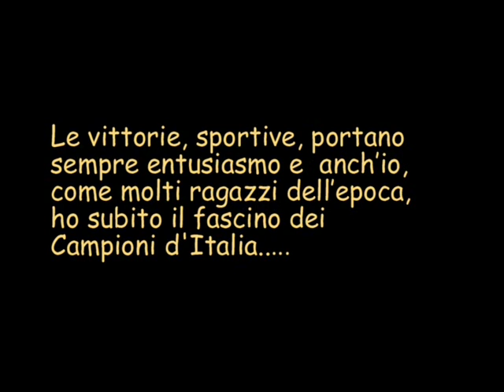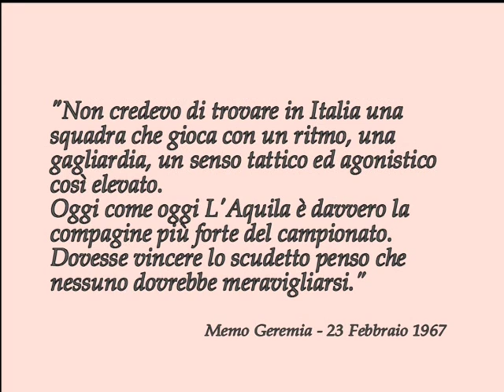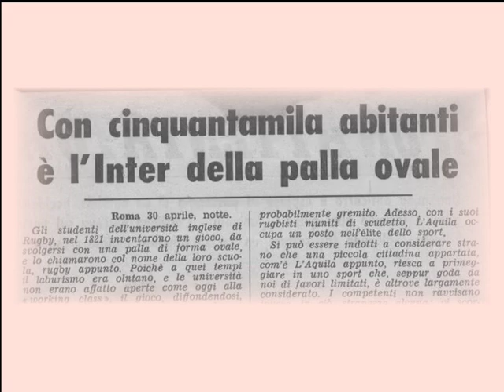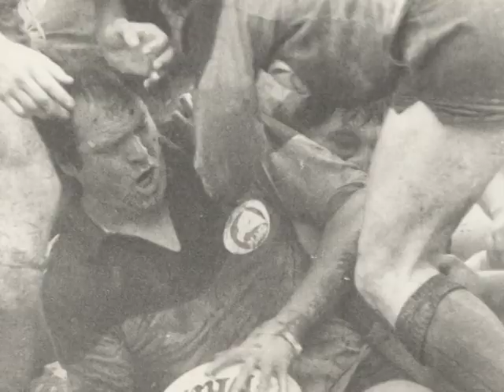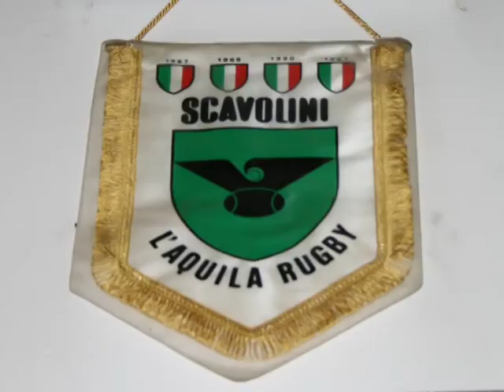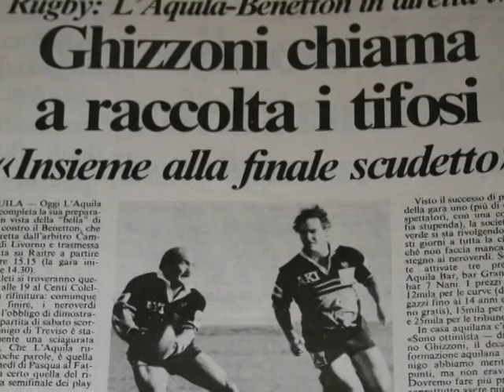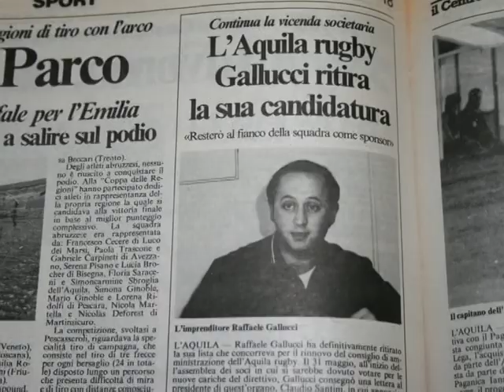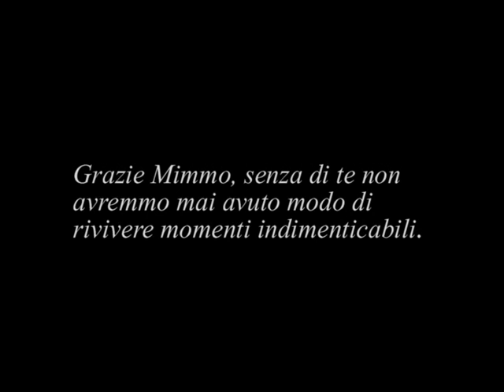Grande Cuore Neroverde il docu-film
La storia della gloriosa polisportiva L'Aquila Rugby per la prima volta interamente condivisa sulla "rete". Un regalo fatto ai piccoli seguaci di questo sport e a tutti coloro che magari hanno smarrito la copia in DVD.